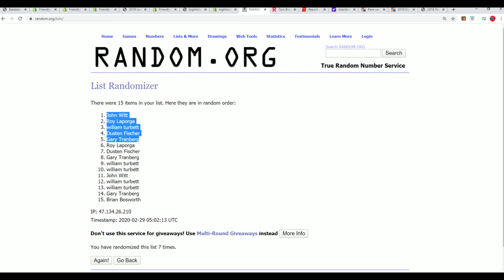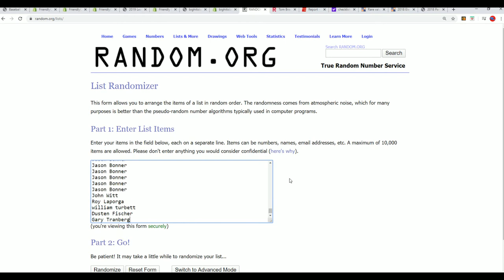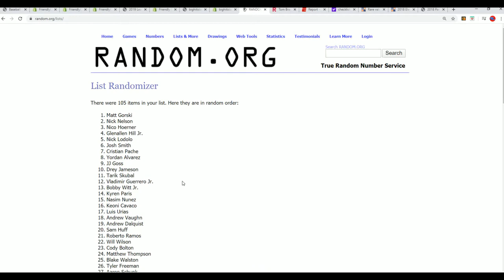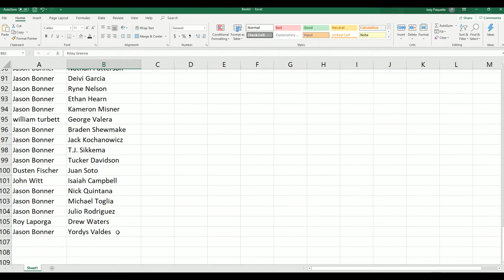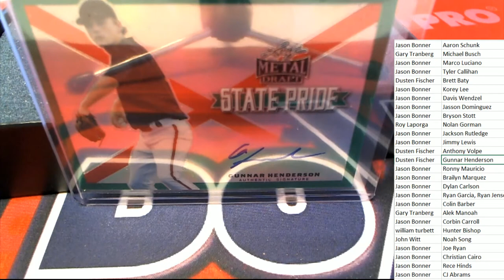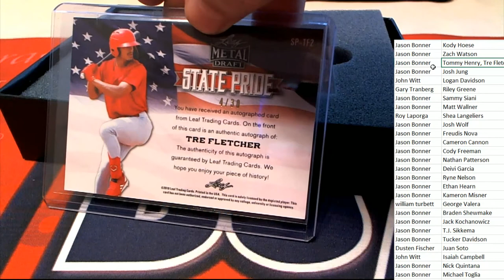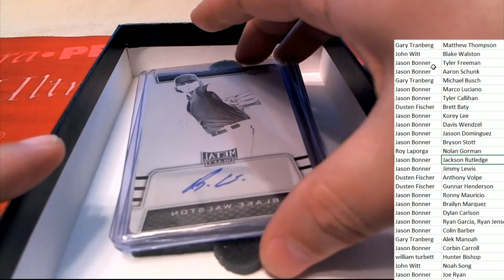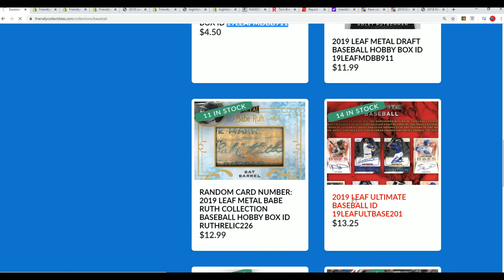2019 Leaf Metal Draft Baseball Hobby Box ID 19LEAFMDBB911